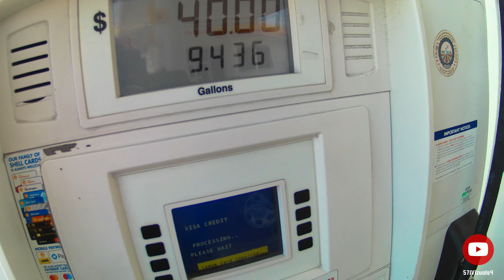Cherry Grove Myrtle Beach South Carolina Bike Week 2022